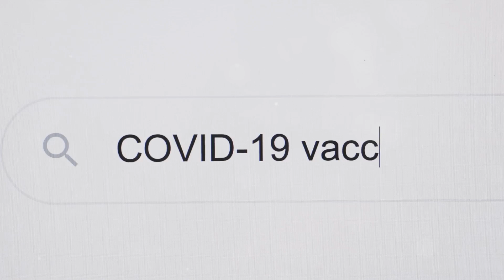15 Likely Side Effects of COVID 19 Vaccine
welcome to our video on the likely side effects of COVID-19 vaccines. Before we begin, I want to emphasize that while vaccines are crucial tools in combating the COVID-19 pandemic, they can also cause side effects in some individuals. It's important to remember that the benefits of vaccination outweigh the risks, but it's essential to be informed about potential side effects. Now, let's delve into 15 likely side effects of COVID-19 vaccines."